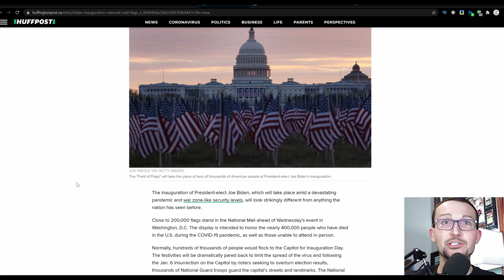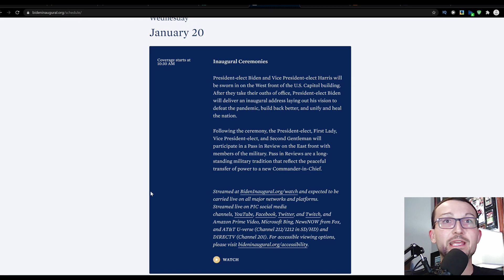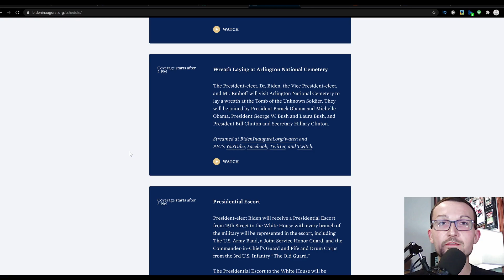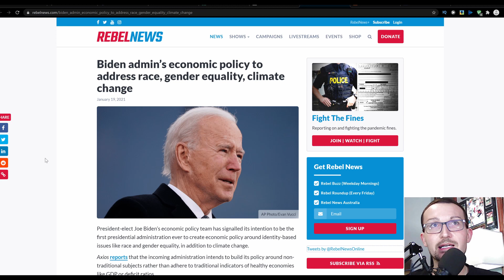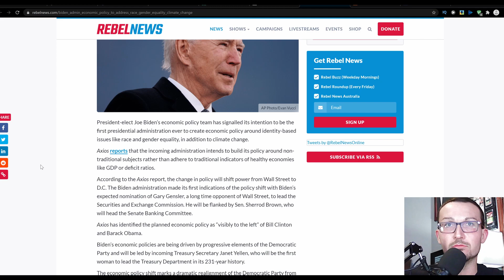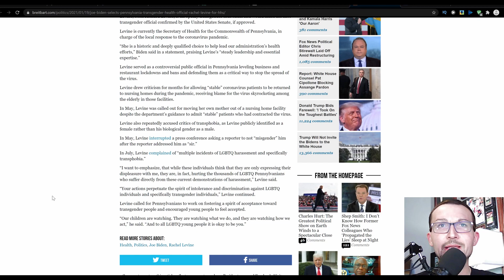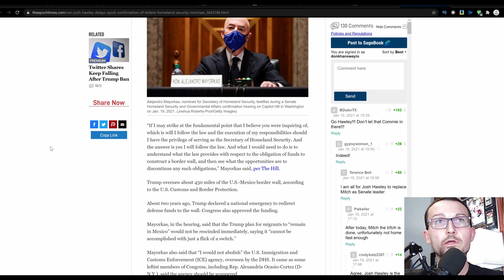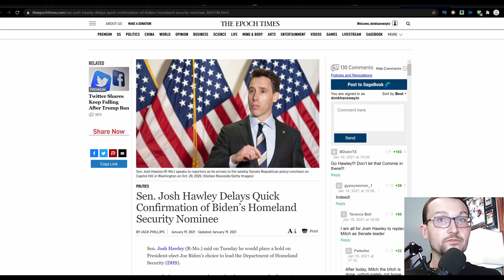Joe Biden's (Virtual) Inauguration Schedule and 'Moderate' Cabinet Picks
With the 'festivities' currently underway, let's look at the 'highlights' that await us tomorrow with the installation of Emperor Biden at Noon. Plenty of A-List morons will be on hand to tell you what you should and should not think and enjoy.

Looking at the first few day's of the new Administration bashes apart the 'Return to Normalcy' as the Economic Plan will focus on SJW metrics like Race, Gender Equality and Climate Change instead of GDP and Deficit Ratios. But the idiocy doesn't end in with the Economy, no no no, rather the new Assistant Health and Human Services Secretary is someone who flooded old age homes in Pennsylvania with sick people, driving up the death counts in that state. But that was back when she identified as a man, now Rachel Levine has turned over a new leaf.

Finally, Senator Josh Hawley will not fast track the appointing of a pro illegal alien Secretary of Homeland Security. Thank god someone still has a spine in office.